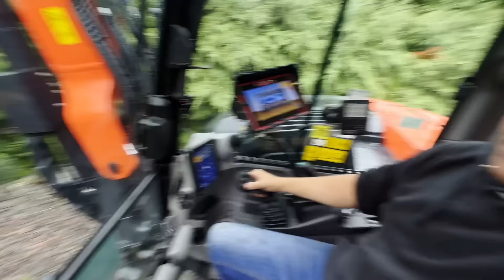I'm In Scania Heaven! + Saying Goodbye to The Kubota - Digger Girl Diaries Week 28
Landscaped another new house build with the demo KX085-5 then the machine went away. Then loaded my machine ready to go down to Truckfest Scotland in Edinburgh. On Thursday I was down at NNC CITB college in Glasgow to meet some people who are interested in apprenticeships. From there I went over to Mellex's yard for Truckshow prep and got to go do a job with them to.